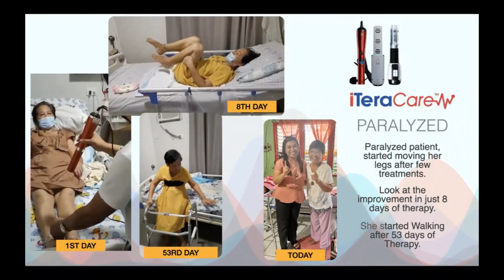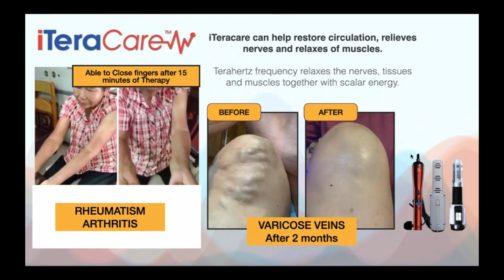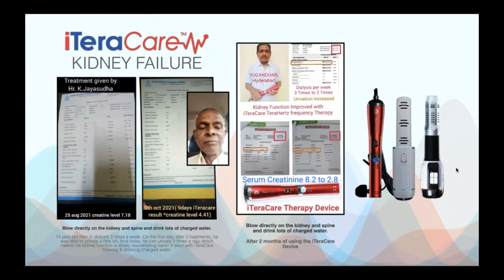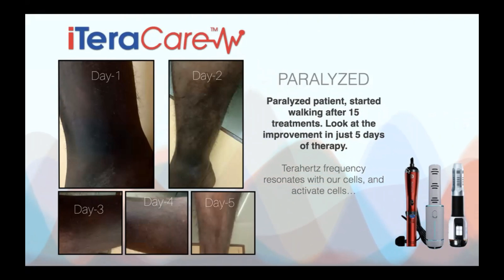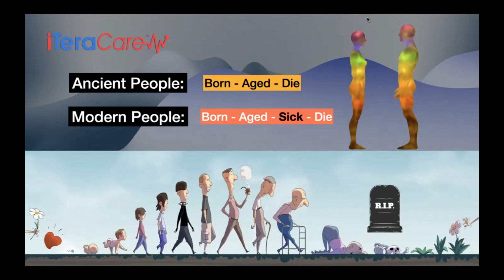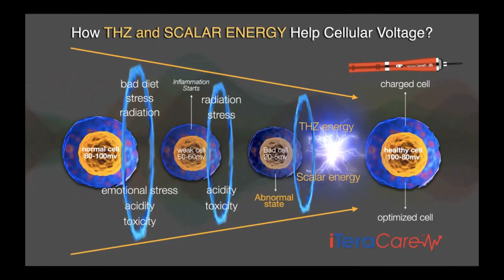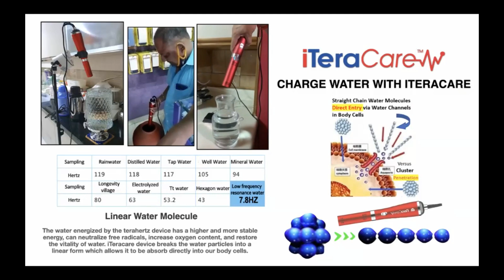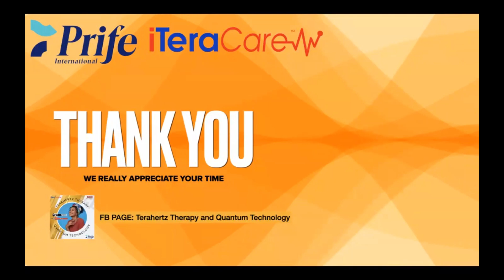Product & Testimonials ITeracare Presentation Zoom By: Jasmin Cheryl Baluran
Recorded Zoom Meeting May 9, 2023 Product Presentation and Testimony